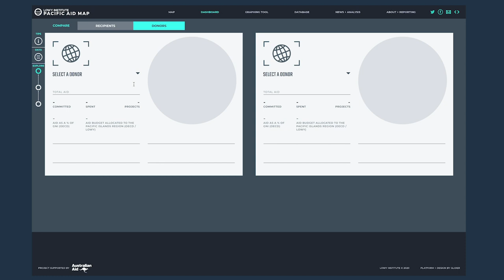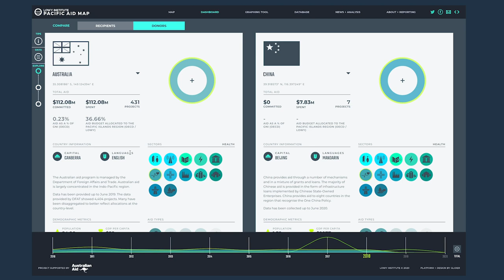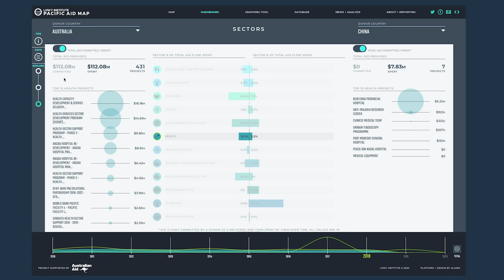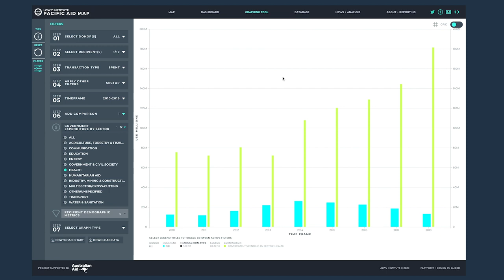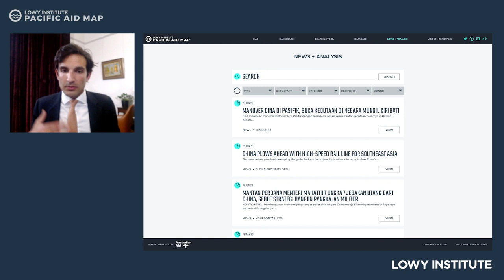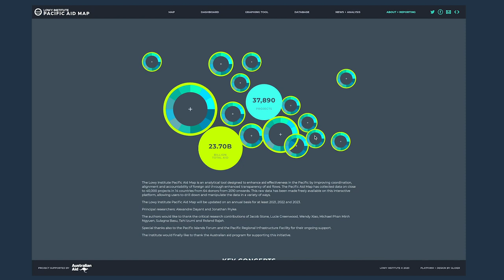Audrey Aumua, Charlotte Blundell, Michel Kerf on Lowy Institute Pacific Aid Map 2020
On October 8 2020, the Lowy Institute releases the third iteration of its Pacific Aid Map, an analytical tool that collates and analyses data on all aid projects in the Pacific. The Institute held a live online event with regional experts and development partners about how the COVID-19 crisis is playing out in the Pacific.

The panel consisted of Audrey Aumua, Deputy Director-General at the Pacific Community; Charlotte Blundell, Assistant Secretary for the Pacific Partnerships & Human Development Branch, DFAT; Alexandre Dayant, research lead of the Lowy Institute's Pacific Aid Map; Michel Kerf, World Bank Country Director for Papua New Guinea and the Pacific Islands; and moderator Jonathan Pryke, Director of the Lowy Institute Pacific Islands Program.